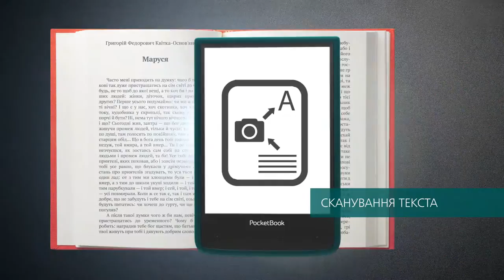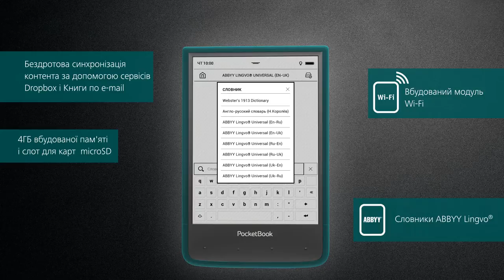PocketBook Ultra UA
1-ий серійний E Ink рідер з вбудованою камерою. PocketBook Ultra подарує користувачеві максимум можливостей: фото-камера, діодна підсвітка, вбудовані магніти для фіксації обкладинки - далеко не повний перелік унікальних особливостей нового рідера. Читати детальніше